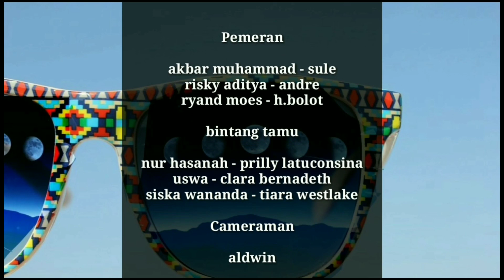RT GODAIN CEWEK CAKEP | PAK RT BOLOT NYARI CALON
Terinspirasi dari comedian lucu pak haji bolot dan juga andre dan sule
Part 2